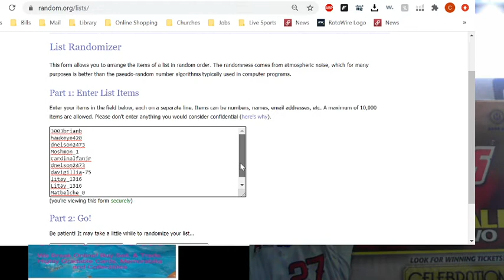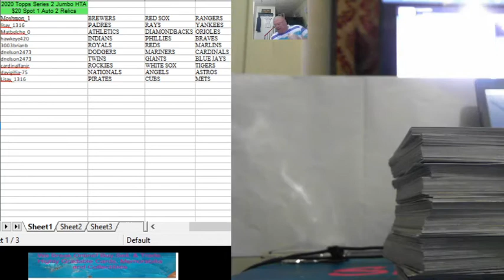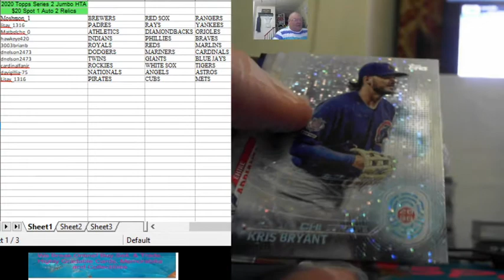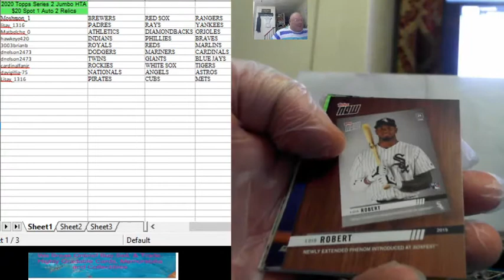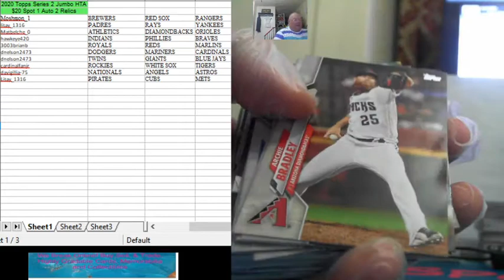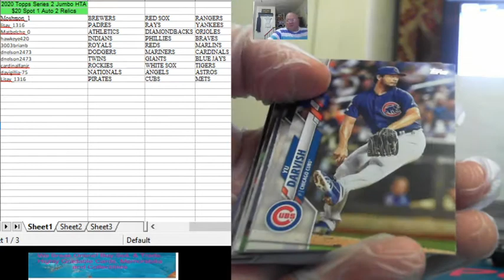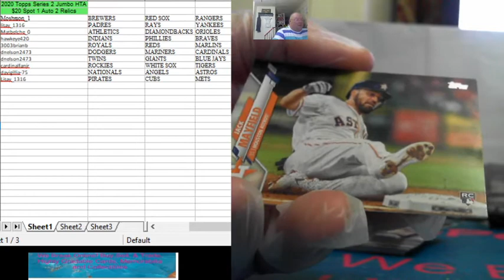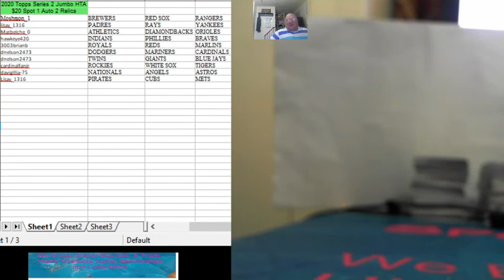2020 08 09 2020 Topps Series 2 Random Teams Box Break